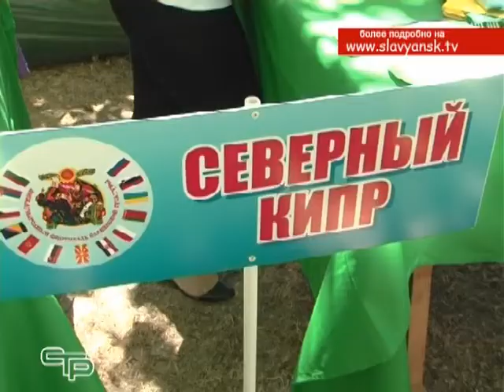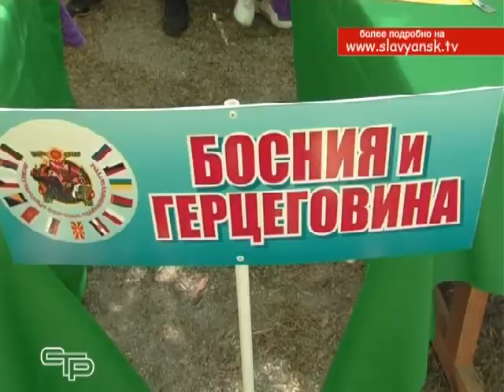6 национальные кухни